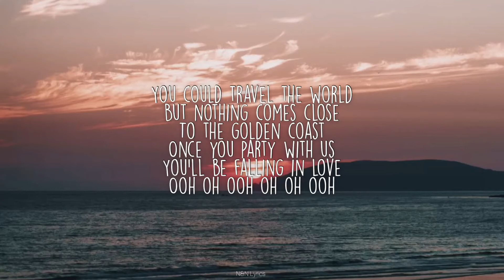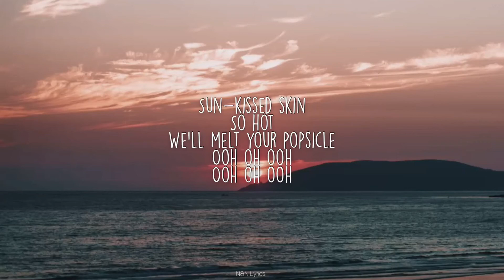California Gurls- Katy Perry (Lyrics)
Katy Perry - California Gurls

Lyrics

Warm, wet n' wild
Laying underneath the palm trees
(Undone)
The boys
Break their necks
Try'na to creep a little sneak peek
(At us)
You could travel the world
But nothing comes close
To the golden coast
Ooh oh ooh oh oh ooh
California girls
We're unforgettable
Daisy dukes
Bikinis on top
Sun-kissed skin
So hot
We'll melt your popsicle
Ooh oh ooh
Ooh oh ooh
California girls
We're undeniable
Fine, fresh, fierce
We got it on lock
West coast represent
Now put your hands up
Ooh oh ooh
Ooh oh ooh